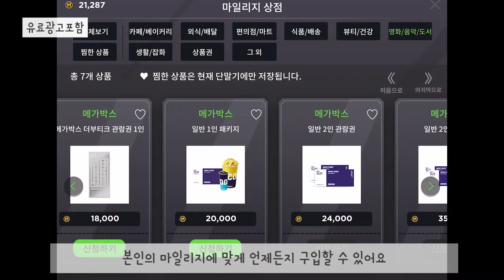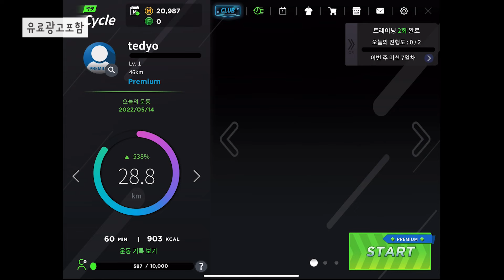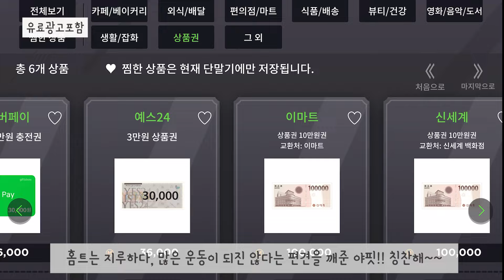야,너두 핏 할 수 있어! 함께타서 즐거운 운동 효과 "야핏 사이클 리뷰" - 치킨을 향해 달려보자~~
*사이클/태블릿 리뉴얼 전 촬영된 영상으로 현재 판매중인 모델과 상이합니다,
 사이클/태블릿 상세 스펙 및 모델명을 꼭 확인해주세요

*쉬운 광고 쉬운 수익!

🎵📢BGM